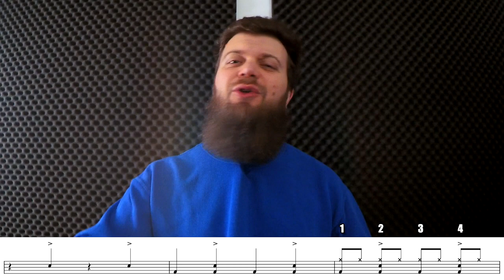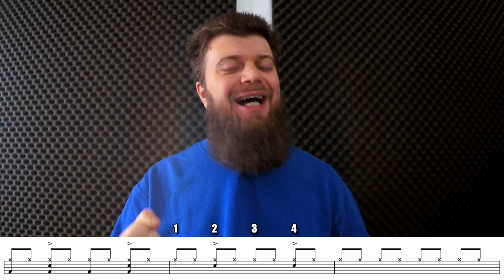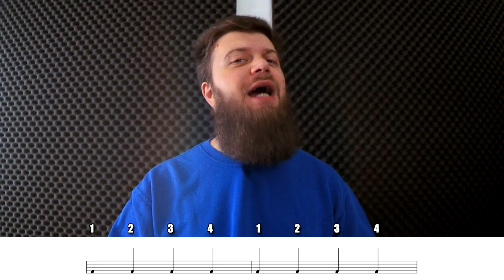BRANO SEMPLIFICATO per BATTERIA // Cenere - Lazza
BRANO SEMPLIFICATO per BATTERIA // Cenere - Lazza @officialazza

BRANI SEMPLIFICATI è un format di video dove tratto brani non facilissimi, ma semplificati con una mia versione alla portata di tutti. L'intento è quello di divertirsi, suonando in maniera abbastanza fedele al brano originale, ma senza perdersi nei dettagli. Nello specifico qui suono e spiego uno dei brani di successo del rapper italiano Lazza. Il suo brano "Cenere" ruota tutto intorno al groove dance.
Fai play sul video per scoprire come suonarla!

0:00 intro
0:27 drum cover
3:59 lo spiegone

SOSTIENI IL CANALE: offri un caffè!

LEZIONI ON-LINE: info e costi!

STRUMENTAZIONE

STRUMENTAZIONE

DRUM SET
Tama Starclassic Performer 100% birch (dark cherry fade)
- BD 22"x18"
- TT 12"x9"
- FT 16"x13"
Snare: Tama Imperialstar King Beat 14"x5,5"

CYMBALS (left to right)   @Diril Cymbals Italia & Europe
- Diril D Hi-hat 15"
- Diril Raw Bell (ocean) Crash 18"
- Diril Traditional Spalsh 8"
- Diril Traditional Ride 22"
- Diril Hammer XL Ride 21"

New Drum Percussion

DRUMSTICKS
- TG drumsticks (Gianni Trazzi) 4A
- TG drumsticks (Gianni Trazzi) 4B
- TG drumsticks (Gianni Trazzi) D3
- TG drumsticks (Gianni Trazzi) S1

ATTREZZATURA AUDIO-VIDEO